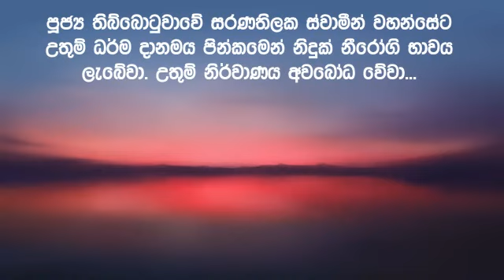සදහම් දැනුමට අත්වැල 192 | පුජ්‍ය තිබ්බොටුවාවේ සරණතිලක ස්වාමීන් වහන්සේ